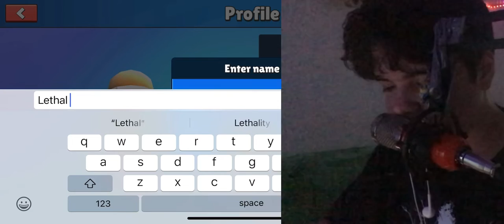So I played stumble guys… | PART 1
I’m trying to do more gen z humor editing but I use CapCut and the final product glitches out and it makes the video look bad. I’m heavily inspired by the goat @AlfaOxtrot. More vids coming soon.

Bye 🫡